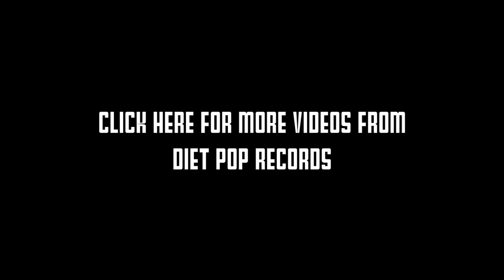Your Heart Breaks - "21 And Stoned" (The Trundle Sessions)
Clyde Peterson of Your Heart Breaks performs their song "21 And Stoned" for The Trundle Sessions on May 19th, 2014. Find out more about Your Heart Breaks on their

Filmed and edited by Logan Greene.